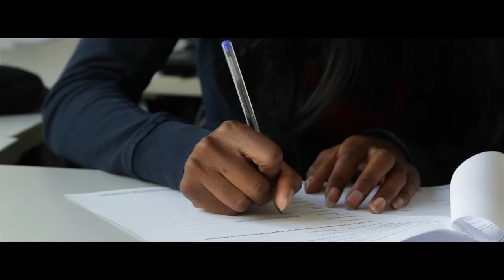Welcome at Macromedia University - Berlin, Intro Days 2015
Welcome at Macromedia University – Einführungstage am Campus Berlin, Oktober 2015

Was erwartet mich, wenn ich mich für ein Studium an der Hochschule Macromedia entscheide? Claudius Grimme, Masterstudent und Stipendiat der Hochschule Macromedia Berlin, begleitet eine Gruppe neuer Kommilitonen im Oktober 2015 während ihrer ersten Tage am Campus. Was treibt sie an? Wie erleben sie ihre Einführungstage? Und wie ist es, in Berlin zu studieren? Davon erzählt Grimmes filmische Collage.

Redaktion: Lara Katharina Gfrerer
Regie: Claudius Grimme
Kamera: Claudius Grimme
Schnitt: Claudius Grimme
Ton: Alex Fuchs
Produktionsassistenz: Dominique Mireille Cimen
Materialassistenz: Dolores Rauter

Welcome at Macromedia University – Semesterstart at Campus Berlin, October 2015

What can I expect when choosing to study at Macromedia University? Claudius Grimme, Masterstudent and Scholar at Macromedia University Berlin, joins a group of fellow students during their first days on campus. What motivates them? What is it like being a Macromedia first year student? And how do they like living in Berlin?  Grimme’s dynamic spot allows us some insights.

Regie: Claudius Grimme
Kamera: Claudius Grimme
Schnitt: Claudius Grimme
Ton: Alex Fuchs
Materialassistenz: Dolores Rauter